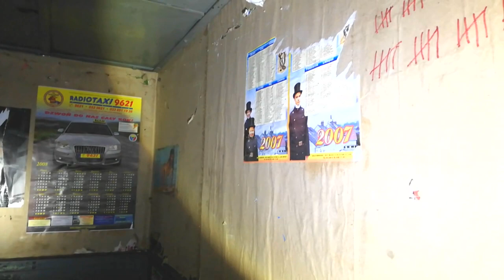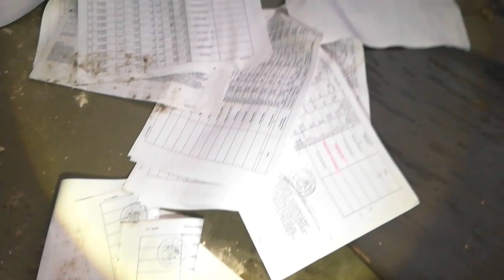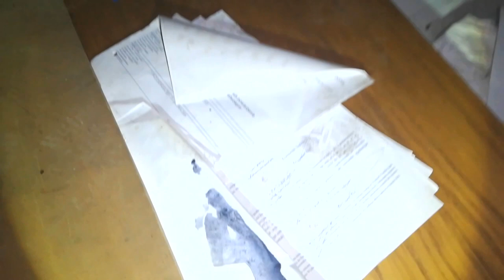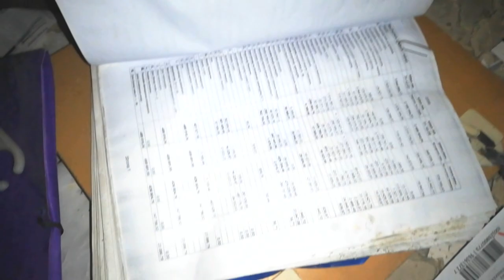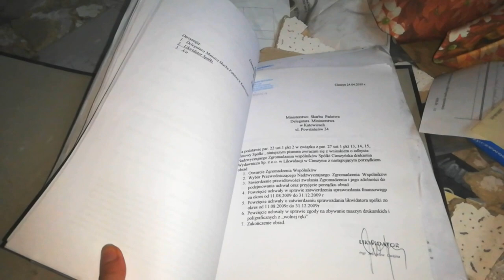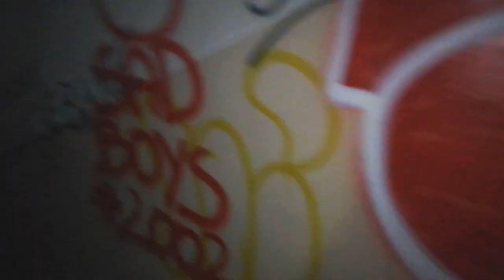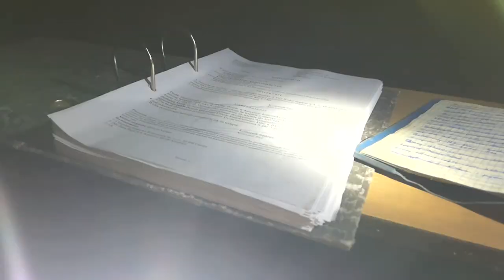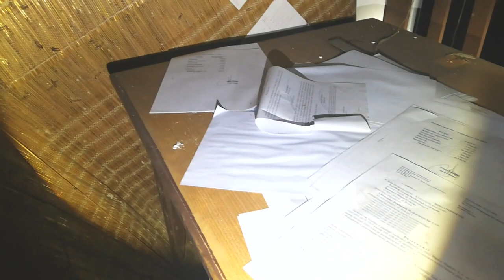Opuszczona Drukarnia - URBEX NA SPONTANIE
NOWE ODCINKI W KAŻDY WTOREK O 16

Dziś zabieramy Was do starej drukarni, w samym centrum miasta.
Miejsce posiada duże industrialne hale, trochę artefaktów, ale niestety przez daleko posuniętą dewastację, pożar, niszczeje coraz bardziej.
Film jest rewizytą, która odbyła się 2 dni wcześniej. Niestety, jak to czasem bywa zawiódł sprzęt. Cały materiał poszedł do kosza...Powód : uszkodzona karta SD w kamerze.

Polub naszą stronkę, a nie przegapisz najnowszych nowinek 😀

Może Masz jakieś propozycje, sugestie ?

Urban Exploration jest zajęciem niebezpiecznym, a niniejszy film nie stanowi formy poradnika. Chcąc uprawiać Urban Exploring należy pamiętać o głównej zasadzie: Zabierz tylko zdjęcia, zostaw tylko odciski stóp.